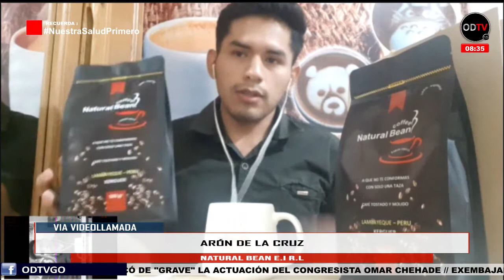LA ENTREVISTA : NATURAL BEAN COFFEE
🔶 Una empresa de éxito es Natural Bean - coffee
Natural Bean-coffee te ofrece Café tostado molido, sabor único e inigualable, rico en sabor y aroma, 100% Natural. Nuestra finca está ubicado a 1255 m.s.n.m en C.P KERGUER a 104 km al nororiente de Chiclayo, distrito de salas y provincia de Lambayeque.